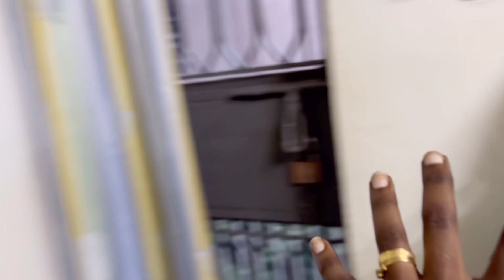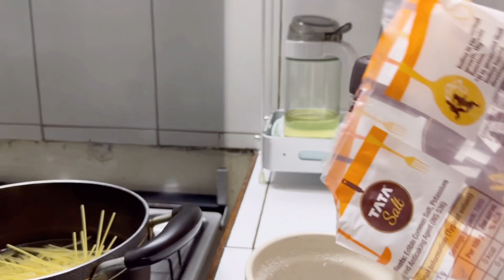DRY COUPH | SORE THROAT | INSTANT RELIEF IN KIDS HOME REMEDIES